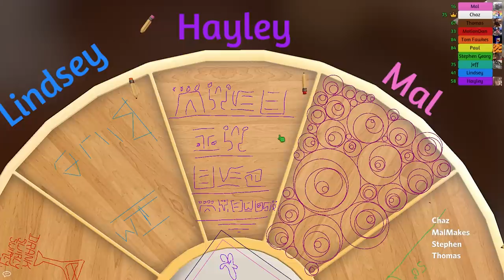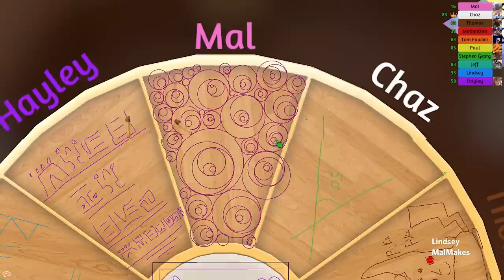"Garfunk" - 1kBWC #21 | Stephen + Friends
Q: How do you play 1,000 Blank White Cards?
A: Each turn you play 1 card to any player's play area (including your own) or to the center (which affects everyone). Then you draw 1 card, your turn ends, and play continues clockwise. When the game ends (the deck is empty, or after a set number of rounds), you figure up everyone's points.

The beauty is that points aren't added up until the end, so until that time, anything can happen. Oh, and all the cards are made by YOU! :D

"Green Hill Zone (ft. Nick Smith)" by insaneintherainmusic
"Walking the Dog" by Silent Partner
"Heart Break" by Vibe Tracks
"The Heist" by Silent Partner
"Rito Village (ft. Alex Heflin)" by insaneintherainmusic
"Korok Forest (ft. Jeremy Alvarez)" by insaneintherainmusic